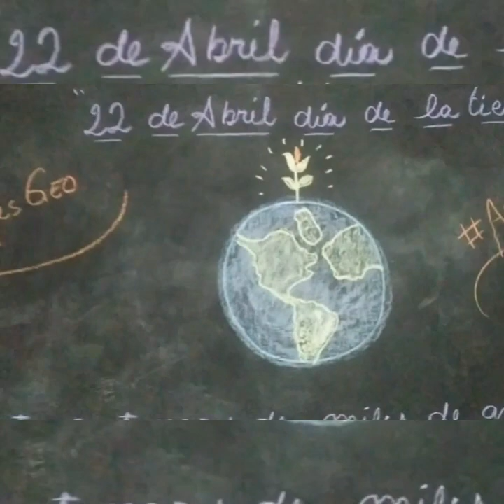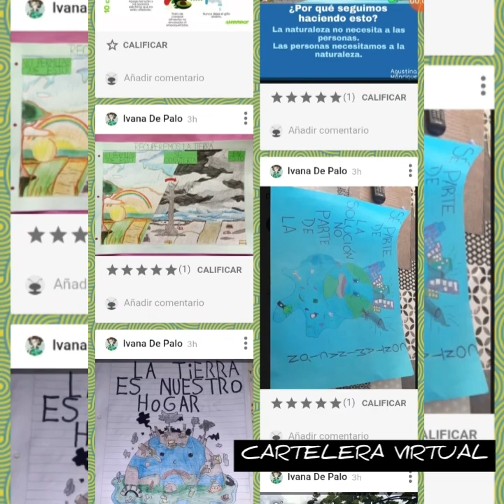22 de Abril " Día Internacional de la Madre Tierra"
Homenaje de ArgentinaSeConecta a nuestro planeta 🌎